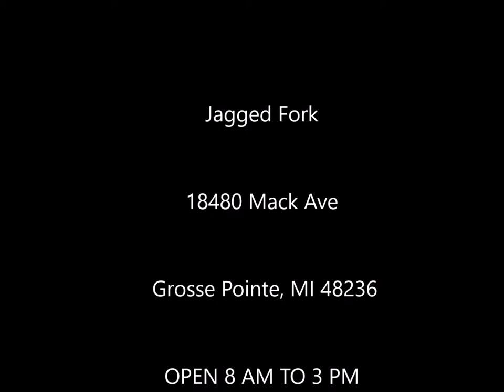Review for Jagged Fork at 18480 Mack Ave, Grosse Pointe, MI 5 Stars